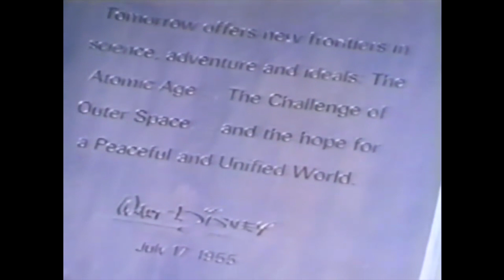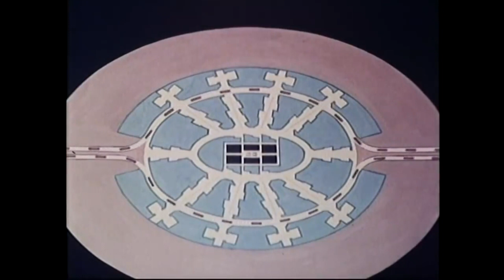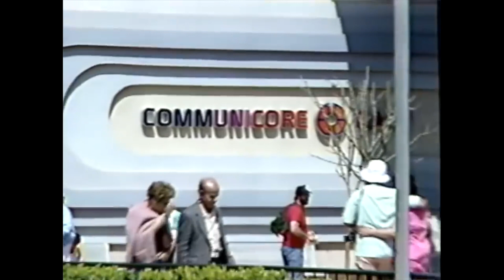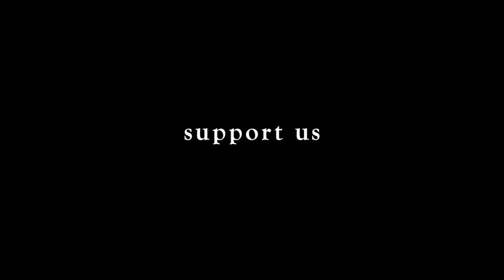Tomorrowland: Walt Disney’s Futuristic Dream | Retrofuturism and Animation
In this video we are going to continue our journey into the animated futures of the past by looking at the predictions made by Walt Disney, or his namesake company, and the influence they’ve had in shaping our present, this future.

Workaday World by Jack Beaver
Happy-Go-Lively by Laurie Johnson
Happy Holiday by Anthony Spurgin
Gay Time by Alan Perry
My Future Just Passed by Margaret Whiting